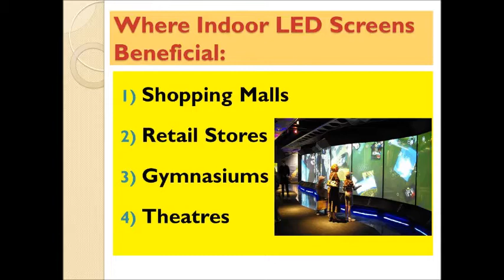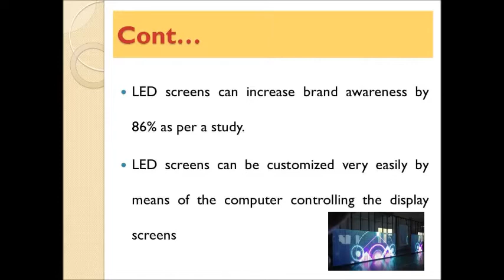Why Indoor LED Screens beneficial for business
Techno Edge Systems explains the benefits of Indoor LED Screen Rentals for advertising, marketing or product promotion which improves the business.